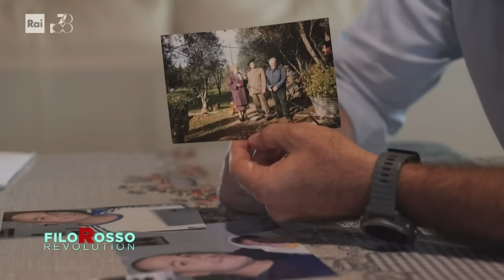Inquinamento e bonifiche a Capo Teulada - Filorosso Revolution 23/07/2024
- Nel poligono militare di Capo Teulada, realizzato a partire dal 1956, vengono svolte esercitazioni militari da decenni. L'uso del poligono viene ritenuto irrinunciabile per le esigenze addestrative militari, ora più che mai. Sul piano ambientale per troppo tempo le cose han lasciato a desiderare. Oltre ai danni ambientali, ci sono purtroppo le vittime: militari e abitanti stanno pagando sulla propria pelle.